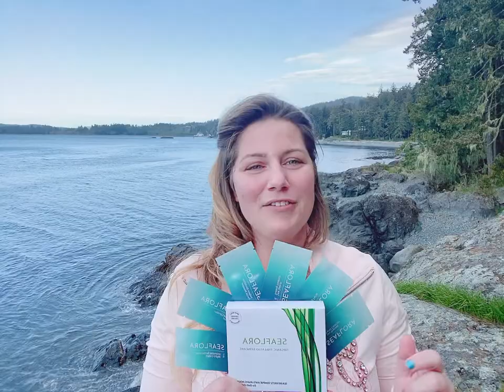Seaflora Skincare - Sea Results Sample Routine Offer - Free Shipping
SEAFLORA SKINCARE - Made with ❤ in Sooke, British Columbia

Our philosophy is "Sea-to-Skin", much like the farm-to-plate movement, sourcing as many local ingredients as possible. If we can’t find ingredients that meet our high standards we develop them ourselves in-house. We hand-harvest all seaweeds, sea mud, seawater and sea salts ourselves, ensuring that the quality is uncompromised, remaining true to our commitment of sustainability.

Sea Results Sample Routine - Free Shipping

We know most people like to try before you invest in a new skincare routine, that is why we are offering these special Sample Kits!

Visit us today: 2105 Otter Point Rd., Sooke, B.C., Canada